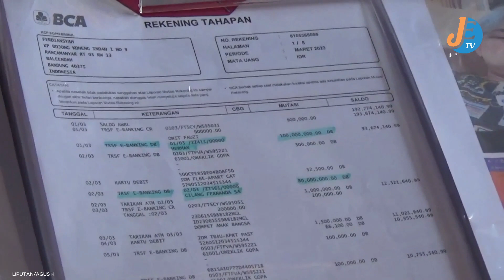DIENDORSE DAN MENGOPERASIKAN WEBSITE JUDI ONLINE, YOUTUBER FERDIAN PALEKA DITANGKAP POLISI